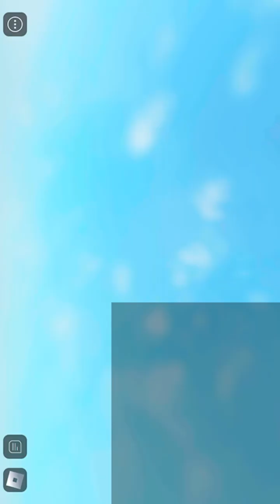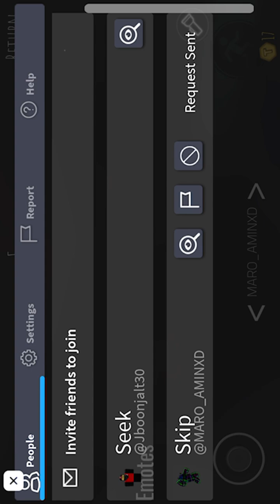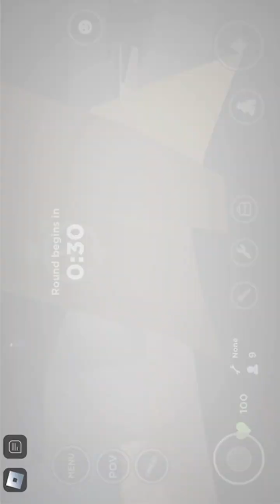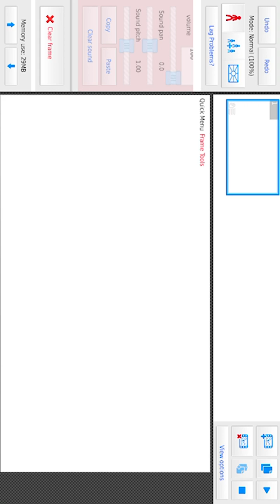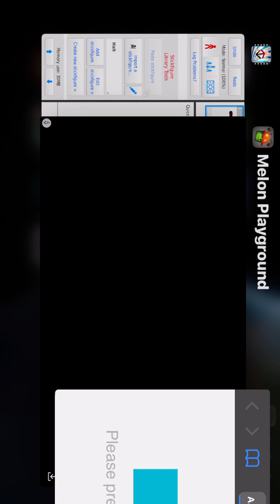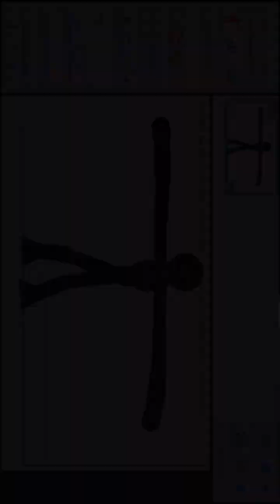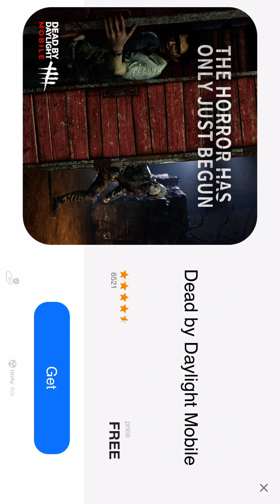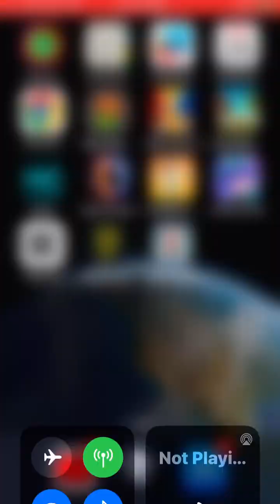Playing games for one hour!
pls no hate this took me so long